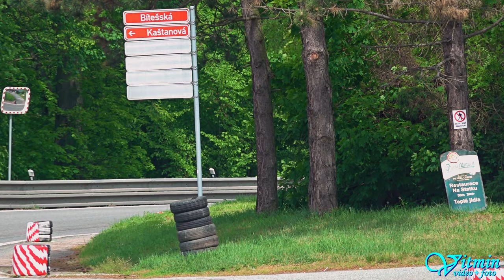Škoda 130 RS - Petr Strnad - 43. Zámecký vrch Mann-Filter 2024 - Náměšť nad Oslavou - HAMČR - ZAV HA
Petr Strnad si s vozem Škoda 130 RS dojel po oba dva dny pro vítězství ve třídě HA-K2-B3 v závodech do vrchu 43. Zámecký vrch Mann-Filter 2024 v Náměšti nad Oslavou v seriálu HAMČR - Autoklub Mistrovství České republiky ZAV HA.